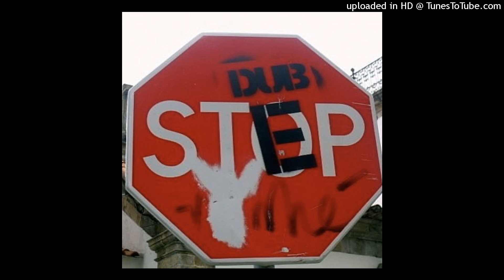clams casino + fakemink + pinkk50s type beat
must credit [prod. digital sleeper]

d-sharp minor 144